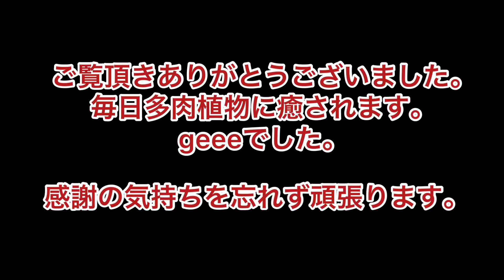[多肉植物]カットして放置したままだった虹の玉 挿木 桃美人から赤ちゃん^_^葉挿しからも芽が続々と…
虹の玉
カットしたまま放置していたので挿しました。
いろんなところから赤ちゃんが…